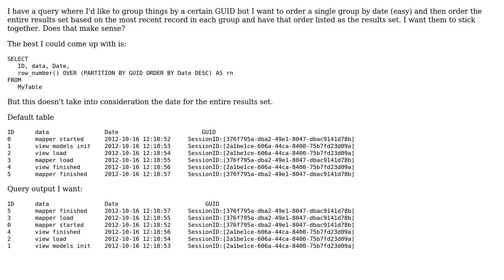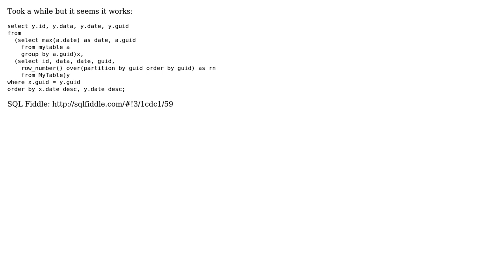SQL Server Group by guid but order entire query by most recent in group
With thanks & praise to God, and with thanks to the many people who have made this project possible! You are responsible for your own actions.